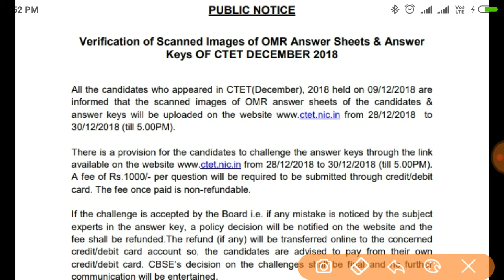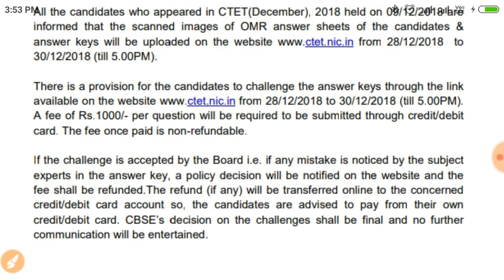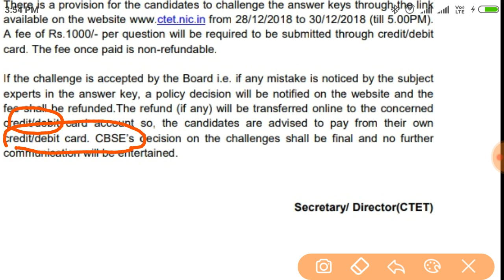C TET Answer Key Out!!!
RAILWAY and other UP govt exams preparation.